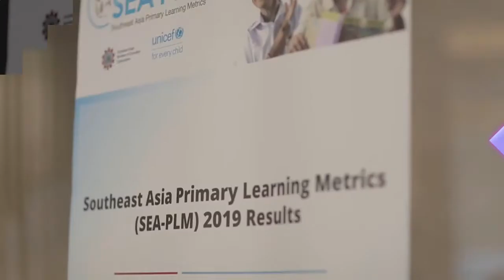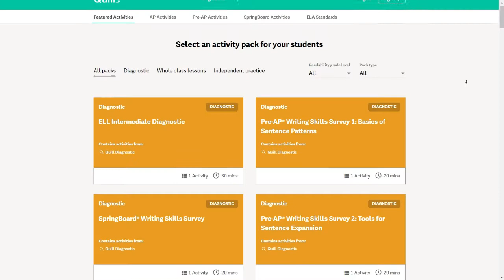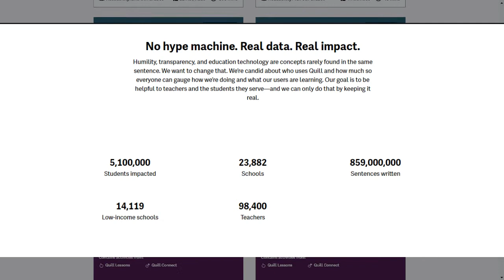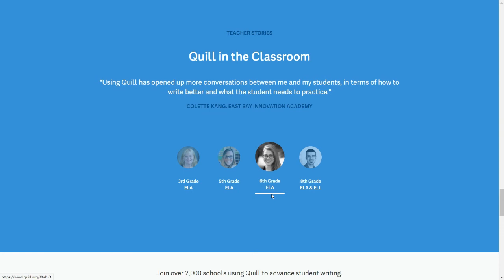ALLS Episode 36: Quill.org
Voiceover by Dr. May Talandron-Felipe
Thumbnail by Alexa Denise Salcor
ALLS Google Play Apps [FREE]
ALLS Apple Store Apps [FREE]
This video was produced with the help of the ALLS scholars production team. Pamela Radaza
ALLS Logo by JM Santos
Cited videos
The Launching of SEA-PLM 2019 Main Regional Results: